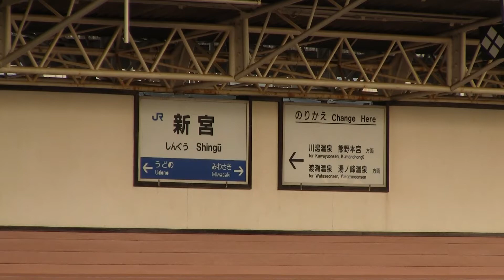JR紀勢本線 被災車両甲種輸送 (2) 新宮駅 構内入換 (2011.11.13)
2011年9月の台風12号によるJR紀勢本線が被災した影響により、新宮駅構内に取り残されていたJR西日本の特急用車両が、紀勢本線・伊勢鉄道・関西本線・東海道本線を経由して、京都総合運転所まで甲種鉄道車両輸送されました。
列車の輸送はJR貨物が全て担当し、11月9日から10日にかけて、回送車両と牽引する機関車を連結させる為の控車として、吹田工場所属のクモヤ145形3両が、新宮駅まで甲種輸送されました。
列車を牽引する機関車は、JR貨物所属の愛知機関区の機関車が牽引し、新宮－稲沢間はDD51形が牽引、稲沢－京都総合運転所間はEF66形が牽引しました。

2回目の輸送は、381系電車(D654編成)6両が輸送の対象となりました。
編成内容は、DD51-1803+クモヤ145-1201+381系(D654編成)でした。
新宮駅では30人ほどの撮影者や見物客が集まりましたが、前日の283系輸送ほど多くはなかったそうです。
他の撮影者の要望により出発までの間、DD51の前照灯を一時消灯して頂いていました。
ファンサービスをして頂いた関係者の皆様、誠に御礼申し上げます。
本作では、新宮駅にDD51の到着前から輸送列車出発前までを収録しております。

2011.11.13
臨専用9282レ
紀勢本線　新宮駅